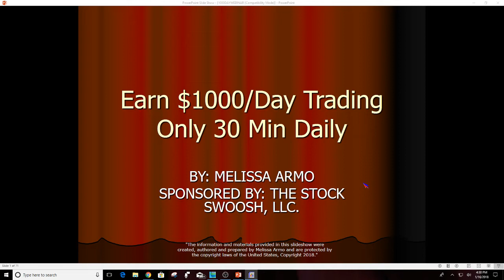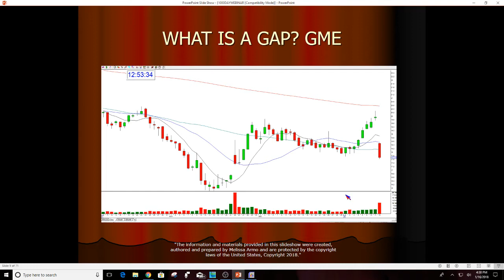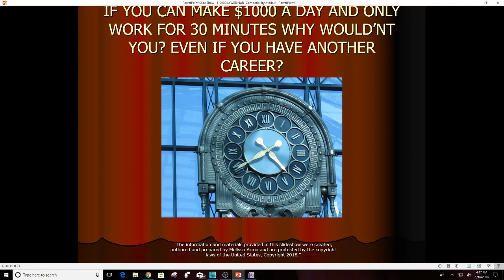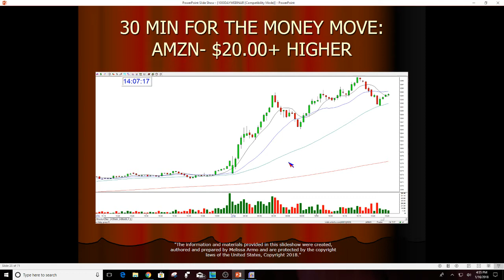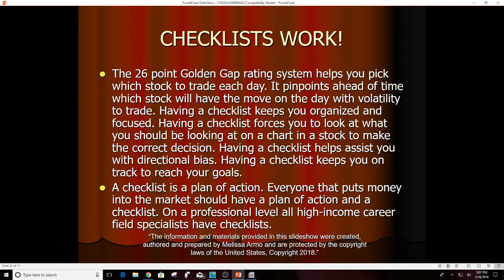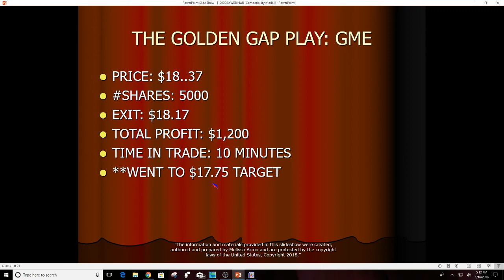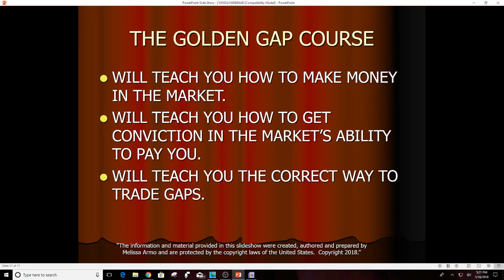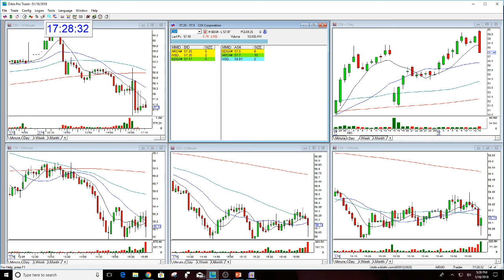Make $1000/Day Trading 30Min/Day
Neither Swoosh nor its affiliates provide investment advisory services, nor are registered investment advisers or broker-dealers and do not purport to tell or suggest which securities or currencies you should buy or sell for yourself regarding your specific investment objectives. You understand and acknowledge that there is a very high degree of risk involved in trading securities, options and/or currencies. It should not be assumed that the methods, techniques, or indicators presented in this publication will be profitable or that they will not result in losses. Past results related to trading ideas or systems published by Swoosh are not indicative of future returns related to such system or idea, and are not indicative of future returns which may be realized by you. In addition, the indicators, strategies, columns, articles and all other features of Swoosh's products are provided for informational and educational purposes only and should not be construed as investment advice.